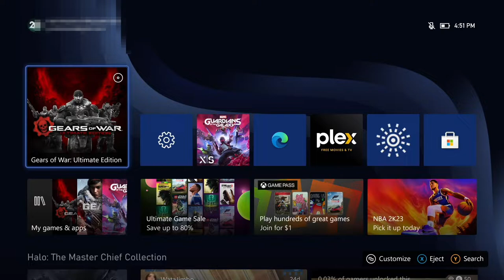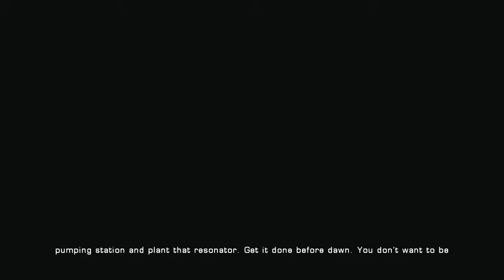Gears of War Ultimate Edition - Part 01: Nothing beats a Chainsaw Melee in 60FPS.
No Commentary. Pre-recorded unedited and uncut playthrough on Xbox Series X.